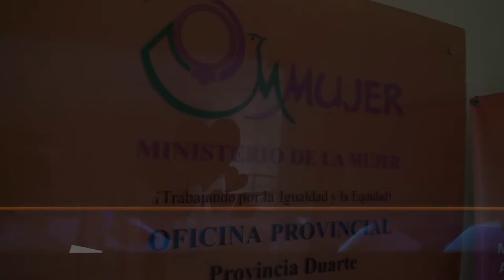Misterio de la Mujer SFM asegura está dado seguimiento a agresiones contralas féminas